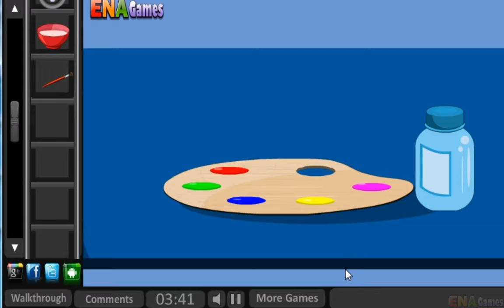Artist House Escape Walkthrough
Play Artist House Escape